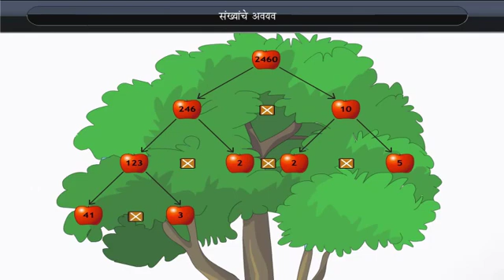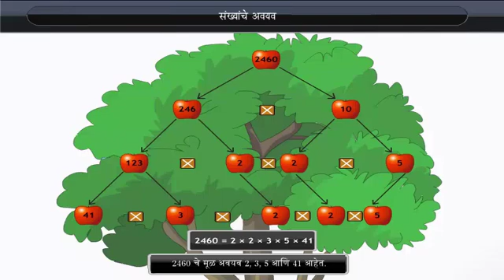अवयव वृक्ष | Factor Tree | Class 6 | Maths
अवयव वृक्ष | Factor Tree | Class 6 | Maths | Marathi medium

Check out our Thinkbooks on Amazon, teaching 21st Century skills like:
- Analytical Thinking,
- English Ability and
- Maths Aptitude